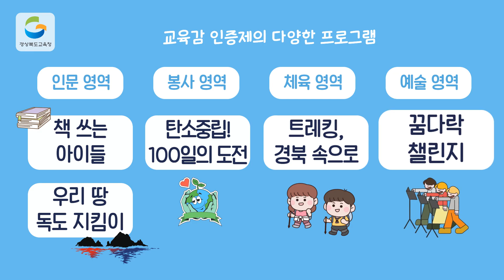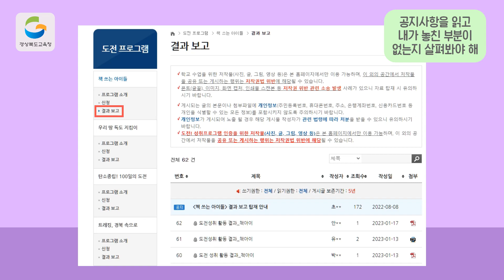도전과 성취로 나의 꿈을 찾다!! 도전! 꿈★성취 인증제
도전! 꿈 성취 인증제란?
초등학교 3학년부터 고등학교 3학년까지 학생들이 인문, 봉사, 체육, 예술의
4가지 활동영역에서 스스로 정한 목표를 성취해가며, 잠재능력과 끼를 발견하고 꿈을 향해 도전하는 자기성장 체험 프로그램입니다.